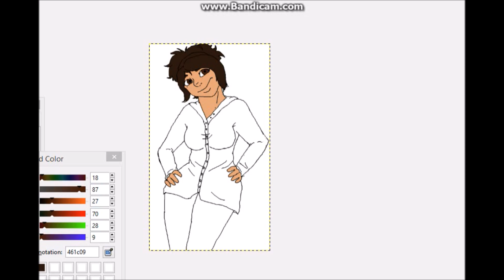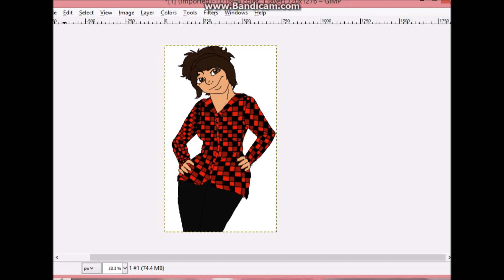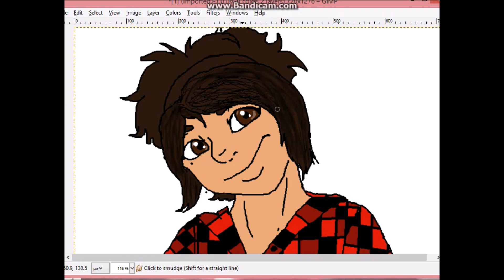Me myself and I speedpaint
speaking of nailed it...I forgot my nails =P. yyeah this is a total fail of a self portrait but enjoy this little crappy image of myslf anyhow =P

song: Zombie by Pretty reckless